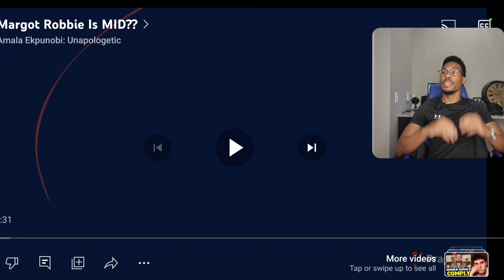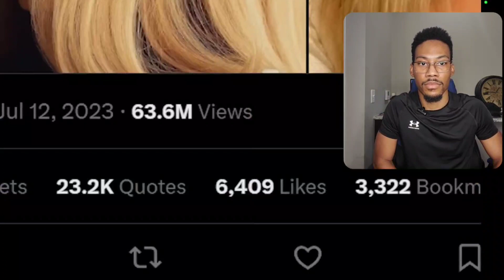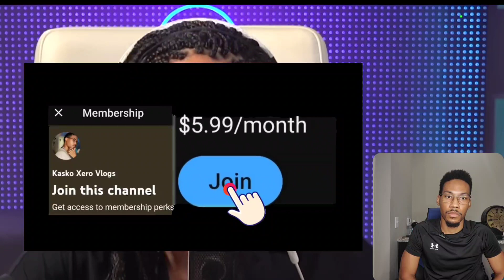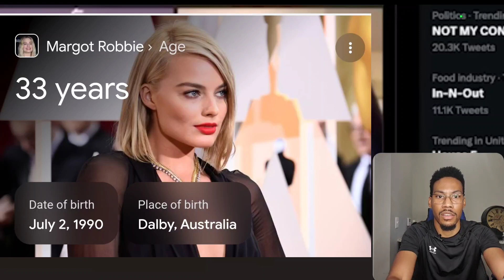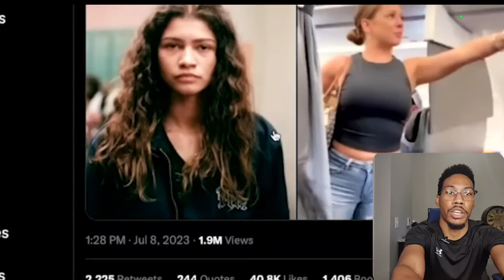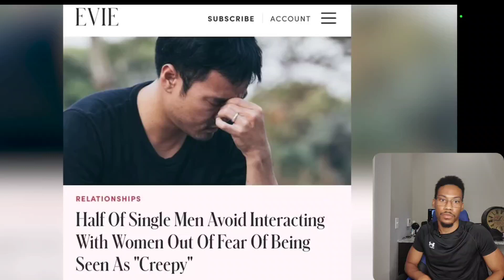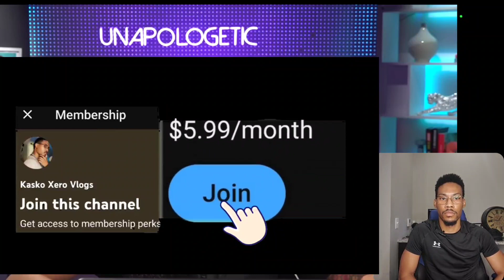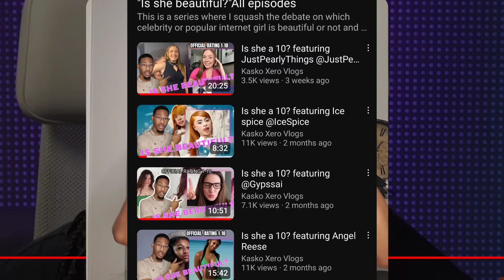Why Margot Robbie Is MID and @TheAmalaEkpunobi is wrong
I prove why Margot robbie is basic

Start investing now to have passive income Join Robinhood with my link and we'll both pick our own free stock 🤝